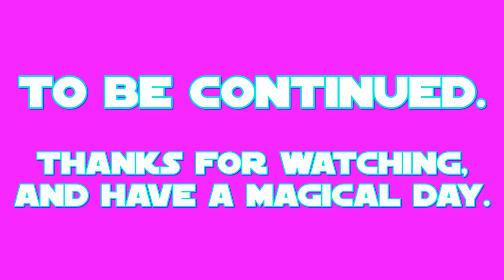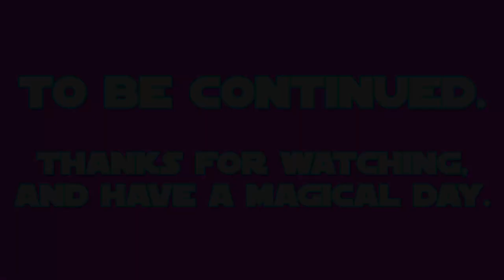E.S: Sunset Shimmer Part 1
this is my 1st part of my 44th episode of E.S (Equestrian Sculptions) which shows my sculpting of Sunset Shimmer the Unicorn from a US-Canadian cartoon called: My Little Pony: Friendship is Magic.

the 1st part shows the making of the main body and legs, facial detailing, and the cutie mark.
Sunset's color prefabrication took place on MAR.